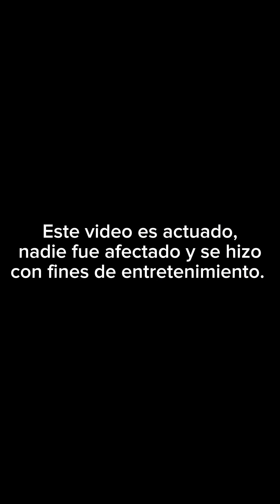Tu compa al que le gusta el frio 🤣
sigue en insta al que le gusta el frio 🔥